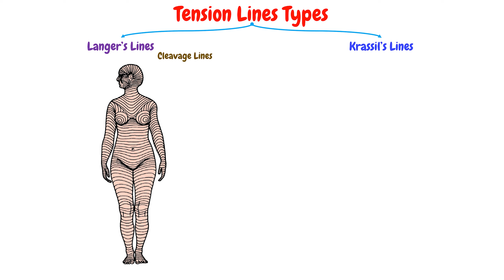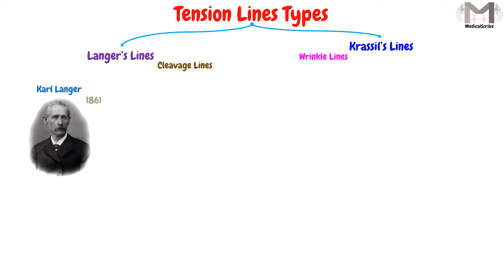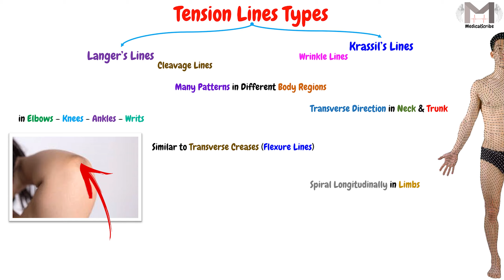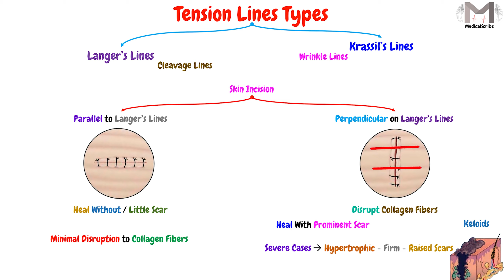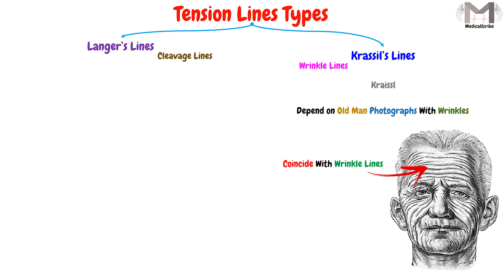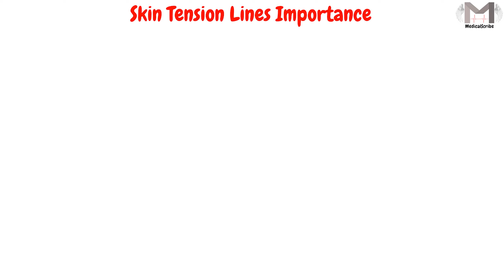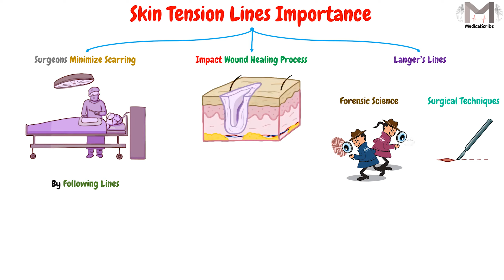65. Skin Tension Lines || Langer's Lines || Krassil's Lines || خطوط الشد الجلدية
▶️Video Topics:

00:00 Welcome & Topic
00:14 In the Previous Video...
00:40 Skin Tension Lines Types
00:53 Langer's Lines (Cleavage Lines)
01:18 Langer's Lines History
01:55 Langer's Lines Pattern
02:36 Langer's Lines Importance
03:50 Krassil's Lines (Wrinkle Lines)
04:06 Krassil's Lines Pattern
05:07 Skin Tension Lines Functions
05:53 The End